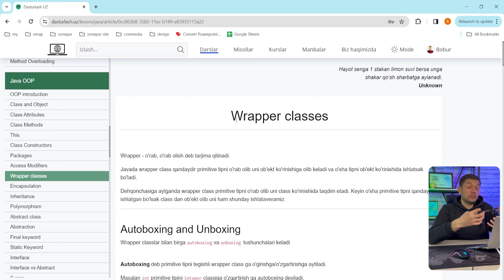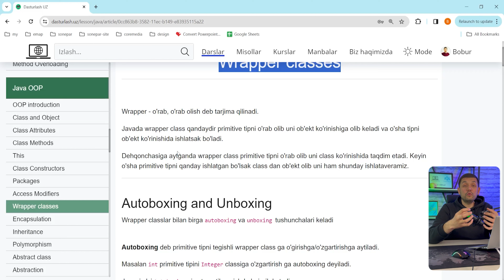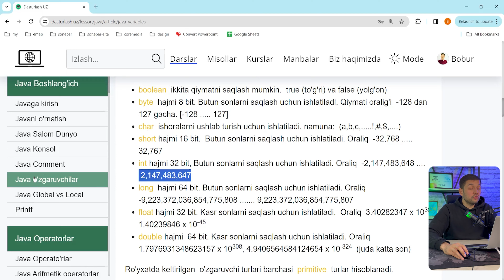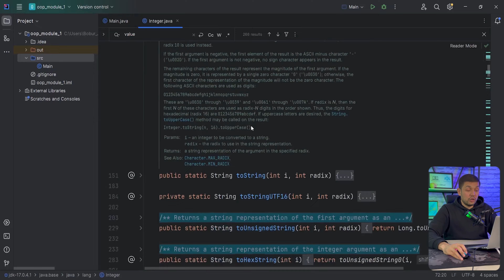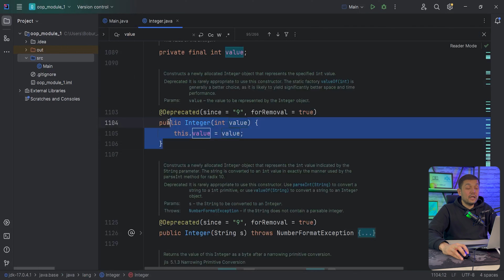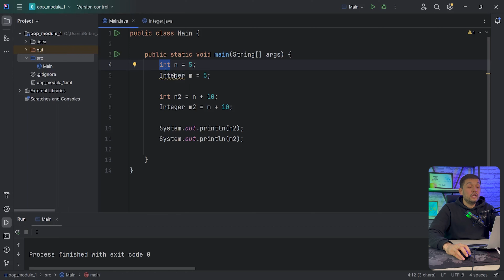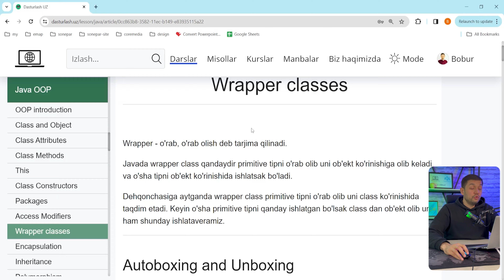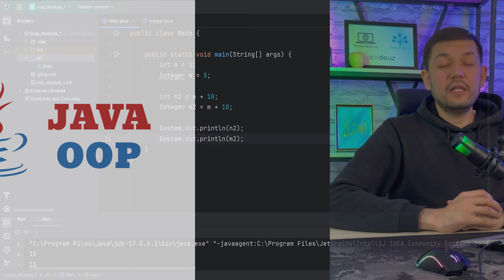#61 Java OOP module 1 - Wrapper class